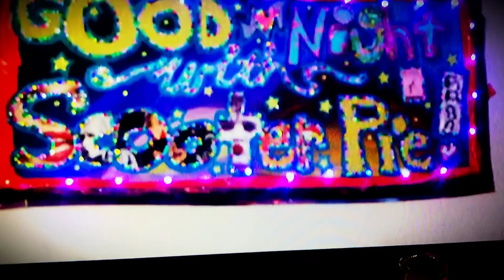Good Night with Scooter Pie episode 9: Cynthia Hopkins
Scooter interviews performer and musician Cynthia Hopkins about her performing past and music therapy future. PLUS- Cynthia plays us a song!